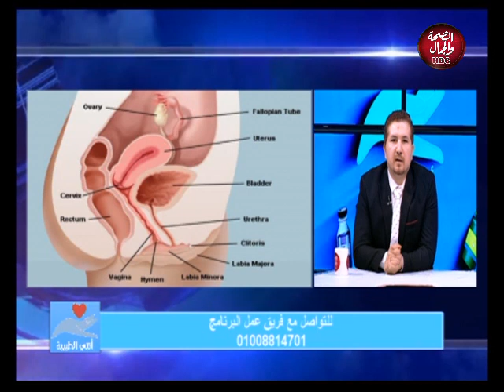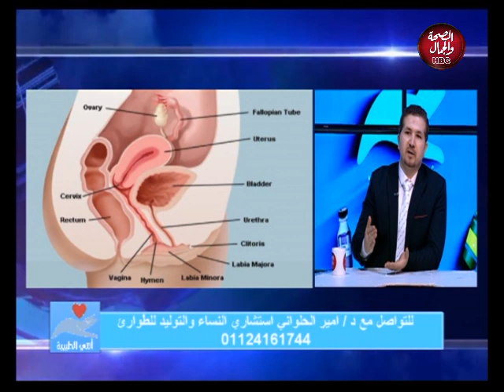أنتي الطبيبه | المهبل والمفاهيم الخاطئه عند السيدات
برنامج | أنتي الطبيبة
يقدمه : د/أمير الحلواني
استشاري أمراض النساء والتوليد
حلقه بعنوان :  المهبل والمفاهيم الخاطئه عند السيدات

قناة_الصحة_والجمال# برامجنا